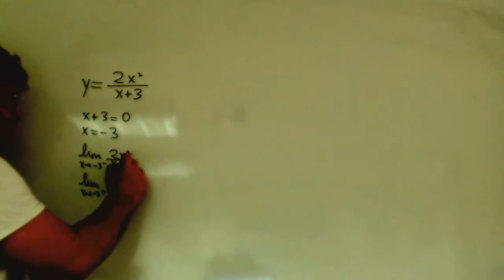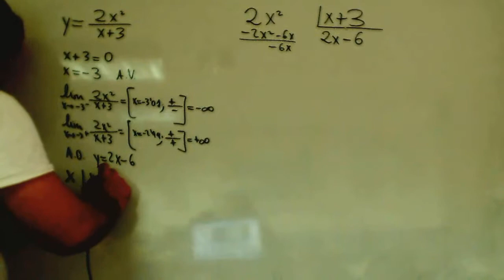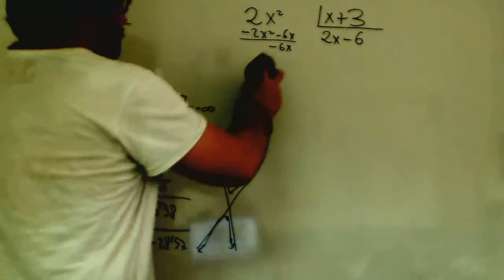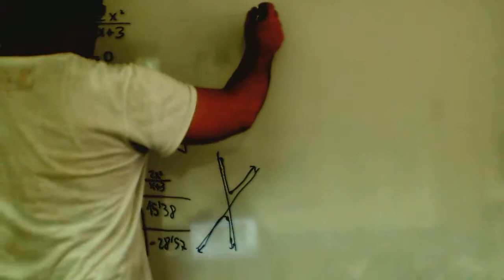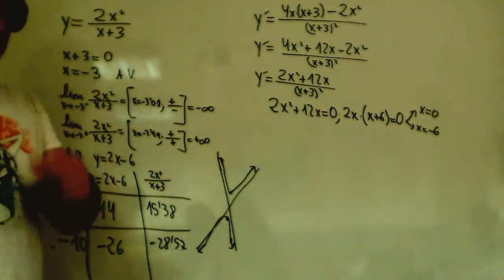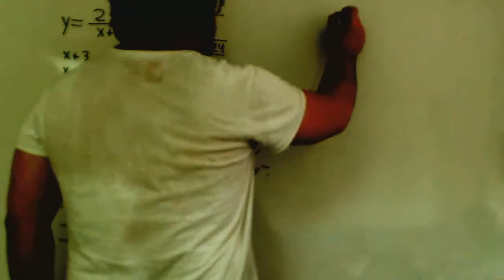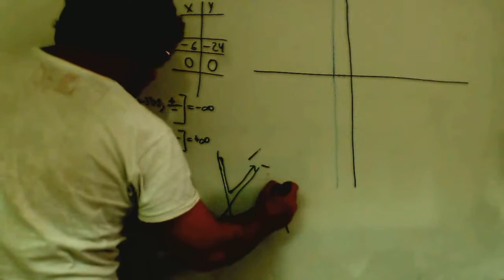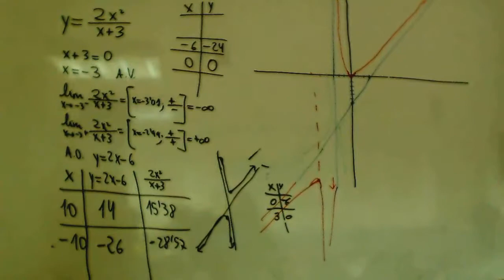Asintota oblicua Monotonia Grafica funcion Matematicas 1º Bachillerato Academia Usero Estepona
Asintota oblicua Monotonia Grafica funcion Matematicas 1º Bachillerato